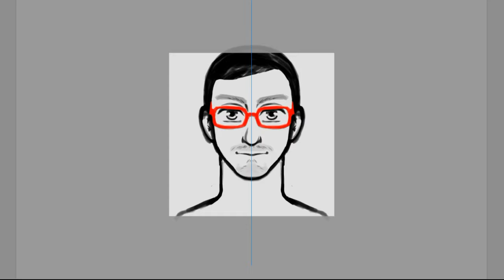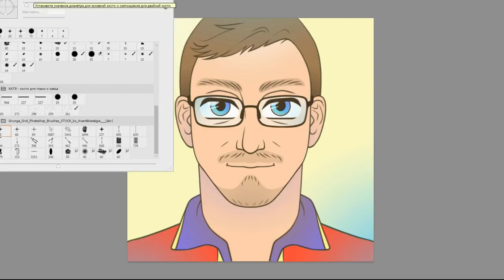Dmitry ✦ anime icon commission ✦ drawing timelapse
I'M OPEN FOR COMMISSIONS! Read for more info ➜

Original art ➜ coming soon

I'm a freelance digital artist influenced by oldschool anime style of 90s and 80s! I draw my OCs, fan art and commissions. I draw in Adobe Photoshop using Wacom graphic tablet.